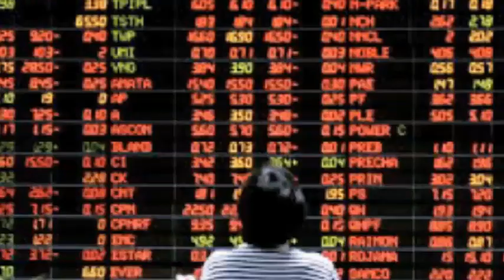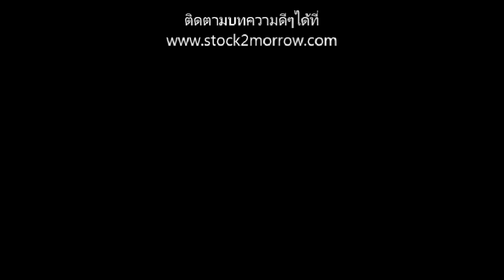ทำไมคนส่วนใหญ่ถึงขาดทุนในตลาดหุ้น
คุณเคยได้ยินกฏ 80/20 ไหม ?...พูดง่ายๆ คือ คนส่วนน้อยที่จะได้กำไร ในขณะที่คนส่วนใหญ่จะขาดทุน